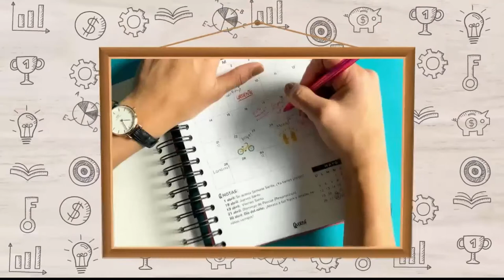Pulita, Casa Humo Gril y D'Mango [Misión posible] Telemedellín